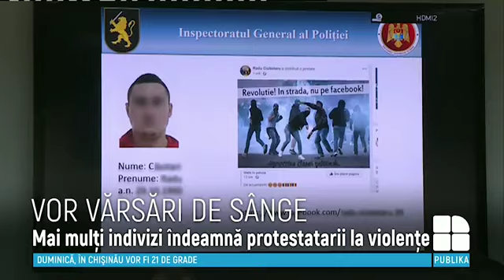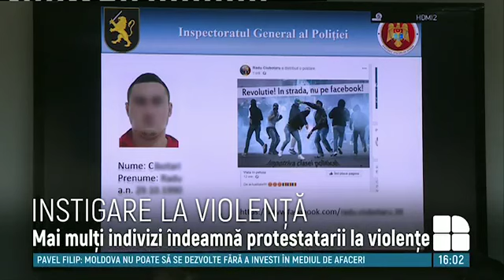Se pregătesc provocări la mitingul din 24 iunie.